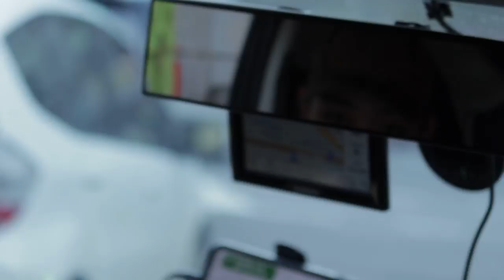開車畢業團拍 上山下海拍學士服照篇世新 畢業生 開心攝影 11